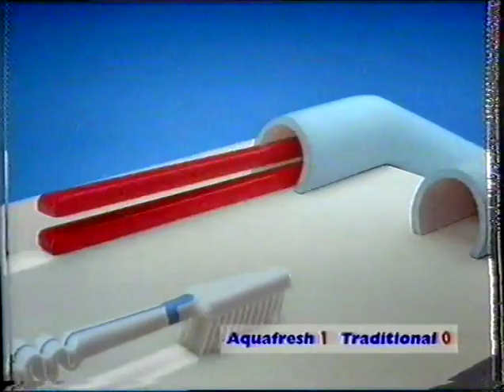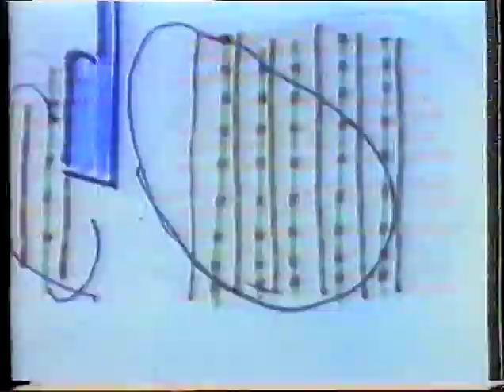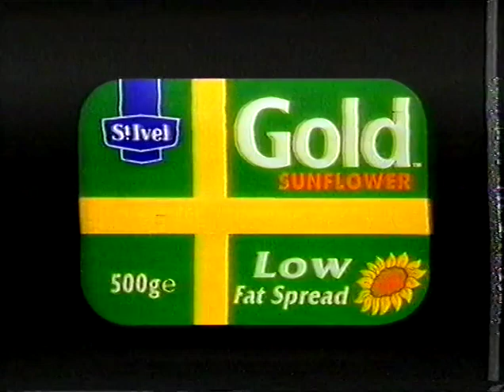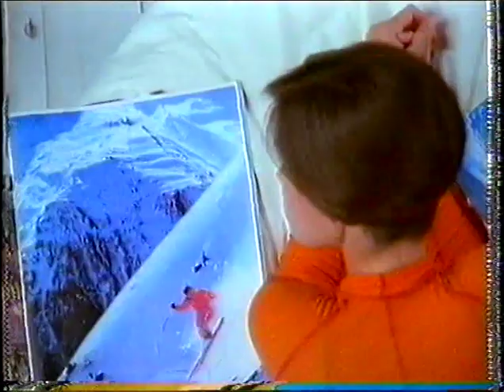1994 Divisional Premiership Final - Workington Town v London Crusaders